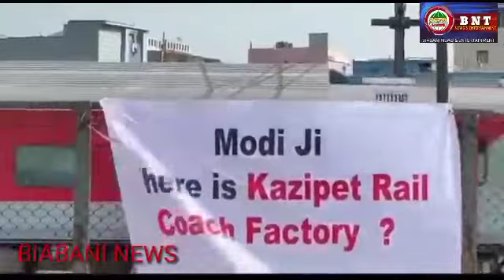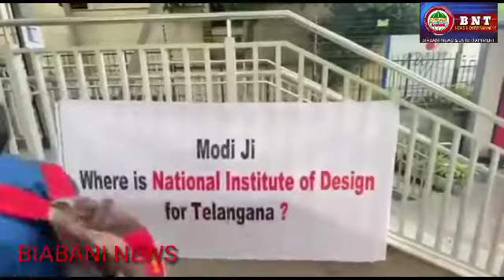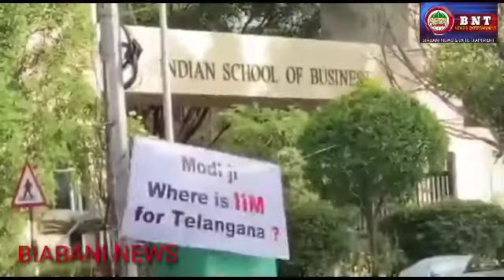BNTBulletins in Few Minutes PMMODIvisitHyd CMKCR GHMCOfficialsSpecialDrive@BahadurpuraMModi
Ahead of PMModi visit to Hyderabad, TRS puts up posters across the city questioning the delay in sanctioning development projects, educational institutions including medical colleges to the state.

Prime minister Narendra Modi in Hyderabad targetted Telangana CMKCR and family for attack in his speech.

GHMC SPECIAL DRIVE against illegal encroachment at Bhadhupura Hyderabad..